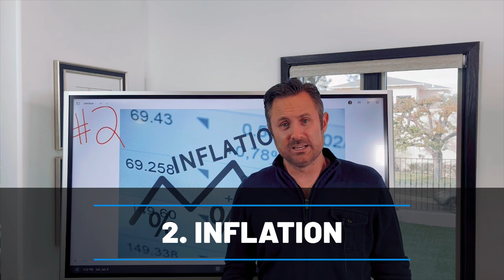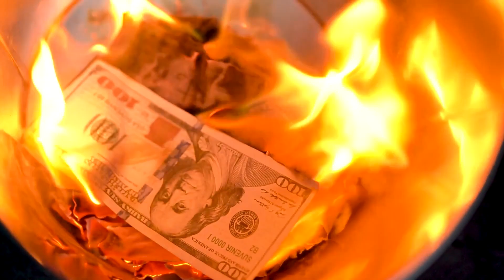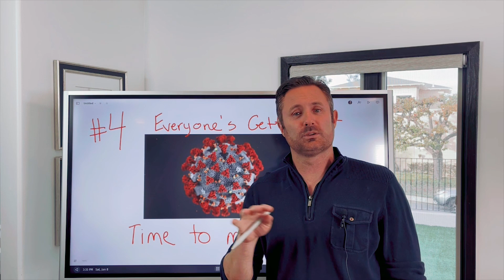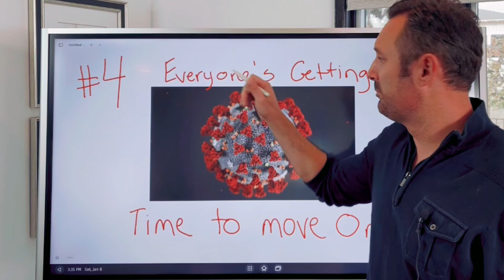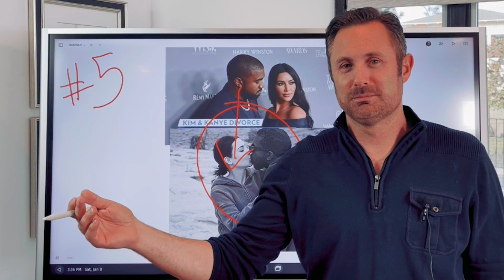Year 2022 Predictions! | Justin Brennan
🔽 SHOW MORE 🔽 Top Realtor ® Investor
I’ve been blessed to experience many aspects of the real estate spectrum. From real estate sales, land planning, development, construction, asset management, property management, multifamily and single family and more. I am confident if we get the opportunity to meet, I can be a great resource for you anyone you know. Thank you.

🔹AWARDS:
 •     Top 250 in San Diego 2018, 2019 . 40 under 40 award SDAR.   •    Featured on TV and ESPN, KFMB Radio Shows
 •    Numerous Top Producer and customer satisfaction awards.
 •    Featured in Dream Homes, Pacific, & Premier Homes Magazine

🔹EXPERIENCE
•     Licensed REALTOR ®DRE#01866398
•    10 years personal real estate investment experience
•     Former Asset Manager for Chase & Fannie Mae. (Handled thousands of distressed properties, short    sales and REO's throughout the USA.)

🔹EDUCATION:
 •    Degree in Finance & Marketing - Pepperdine University
 •    Masters Degree in Business - University of San Diego
 •    Masters Degree in Real Estate Development  - University of San Diego Burnham Moores
 •    Certified Distressed Property Expert (CDPE)
 •    Certified Investor Agent Specialist CIAS)

Although Justin Brennan and his affiliates take all reasonable care to ensure that the contents of this channel are accurate and up-to-date, all information contained on it is provided ‘as is.’

Justin Brennan makes no warranties or representations of any kind concerning the accuracy or suitability of the information contained on this channel.

Any links to other websites are provided only as a convenience and Justin Brennan, BrennanRealEstateGroup.com, SanDiegoHomeFinders.com, JustinCBrennan.com, Multifamilyi.com, BrennanPohle.com encourages you to read the privacy statements of any third-party websites.

All comments will be reviewed by the Justin Brennan, BrennanRealEstateGroup.com, SanDiegoHomeFinders.com, JustinCBrennan.com, Multifamilyi.com, BrennanPohle.com staff and may be deleted if deemed inappropriate. Comments which are off-topic, offensive or promotional will not be posted.